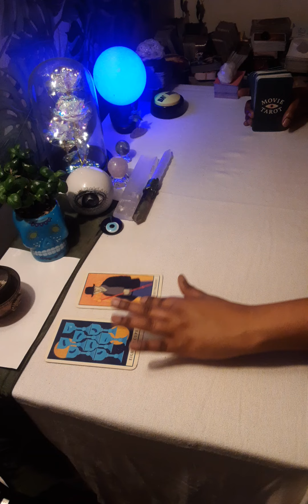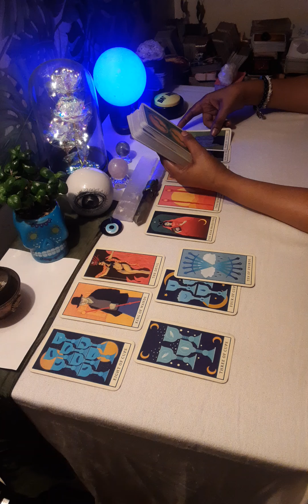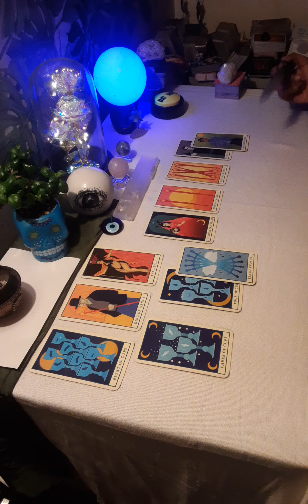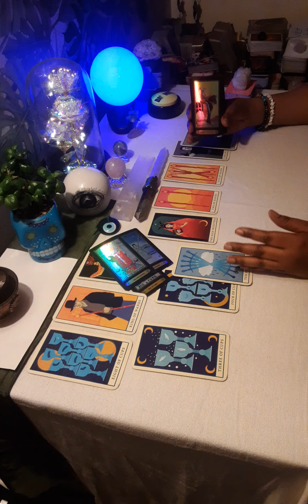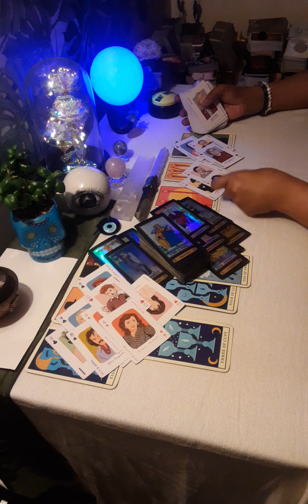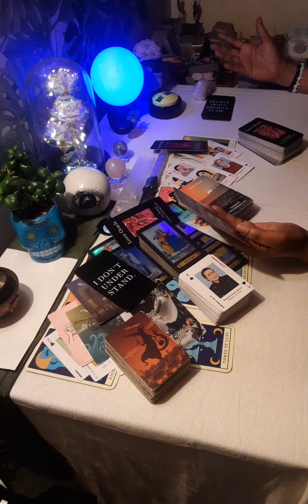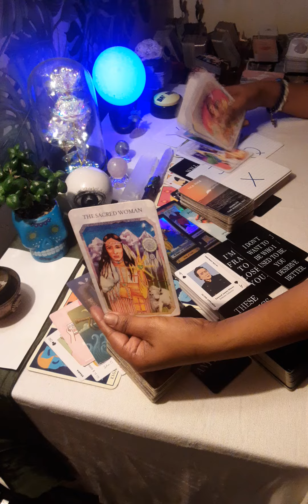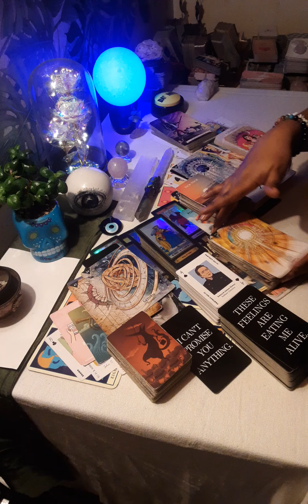🐇🔮I FEEL LIKE IM TO MUCH 4 U & WE DON'T MATCH ANYMORE 8254ANGLENUMBER 😇